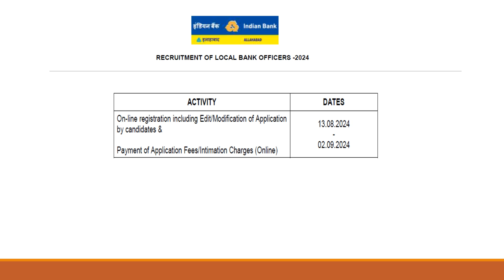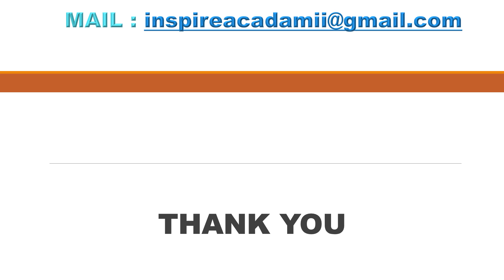INDIAN BANK RECRUITMENT -2024